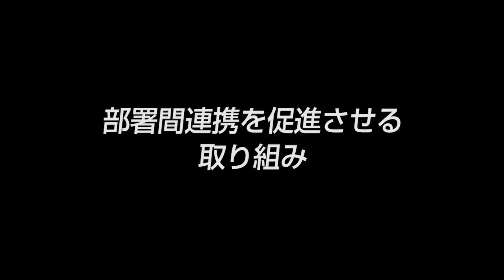【不動産のデパートひろた（4）】利益を生まない投資が社員満足を向上させる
（4）利益を生まない投資が社員満足を向上させる
■取材協力：株式会社不動産のデパートひろた
■事業内容：不動産の売買・仲介、不動産の賃貸・仲介など

▼廣田社長インタビューシリーズ（全5本）
・北九州No.1の不動産企業に訊く｢家業｣を｢企業｣に変えた社員育成
（1/5）

・｢家業｣から｢企業｣へ経営者のあるべき姿
（2/5）

・｢不動産のプロ｣を定義するひろたの資格制度
（3/5）

・利益を生まない投資が社員満足を向上させる
（4/5）

・若手社員の本音を引き出す｢ボスホームパーティ｣
（5/5）